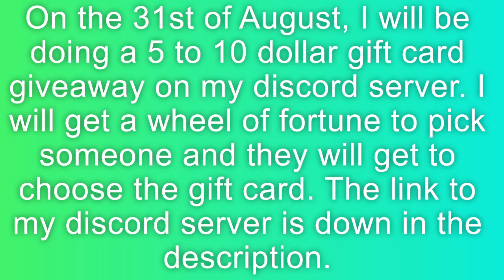A Coaster With Actual Air Time (Planet Coaster)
I make the music myself so don't copy it. However, you can listen to more of it

If you want to be kind, you can donate to me